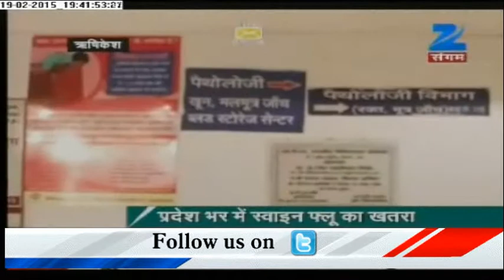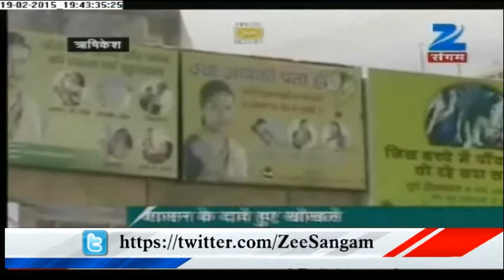Tearful adieu to MP Manorama Sharma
Harish Rawat and other leaders of Uttrakhand bid tearful adieu to MP Manorama Sharma.Detail News of Uttrakhand on Zee Sangam.